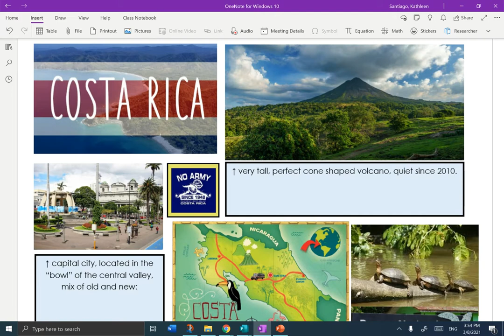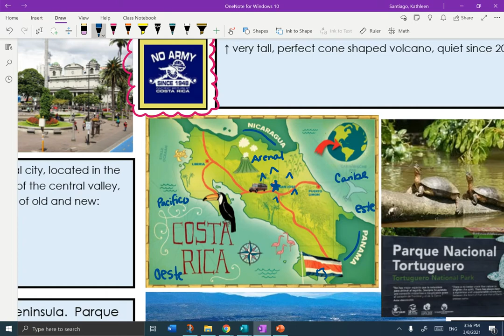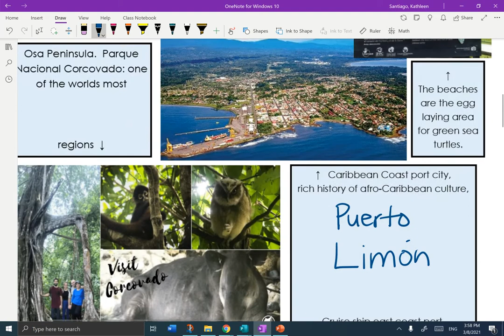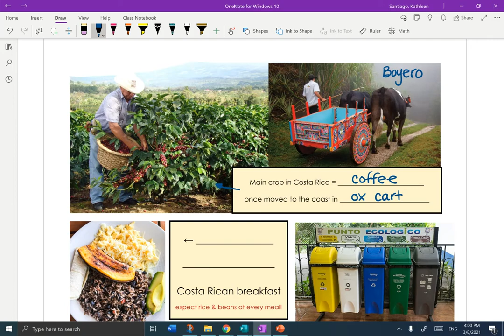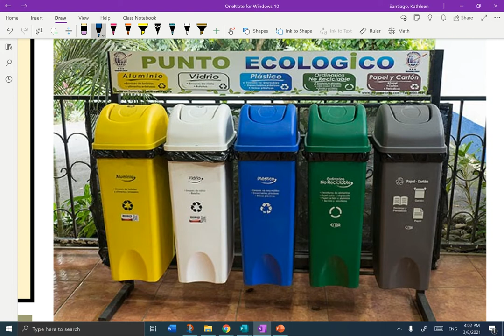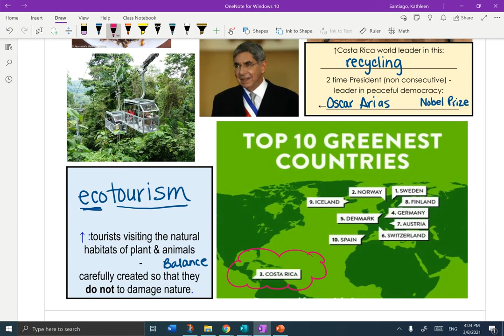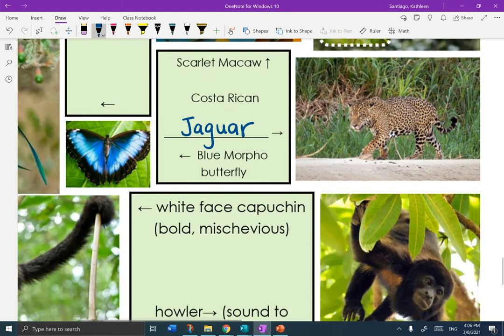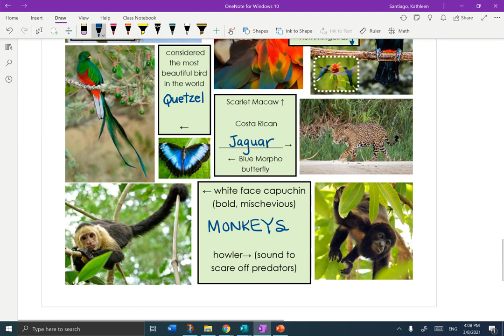Costa Rica - Culture in Pictures - OneNote notes con Sra. Santiago